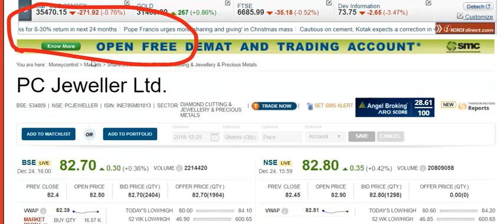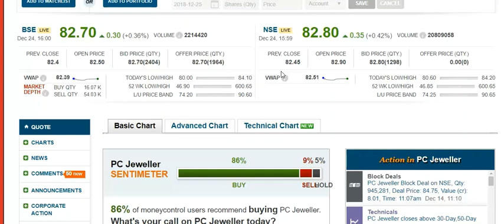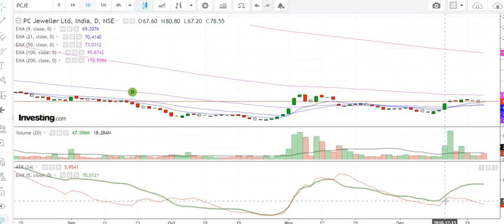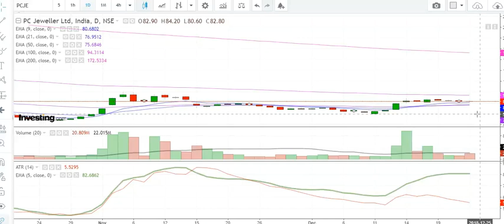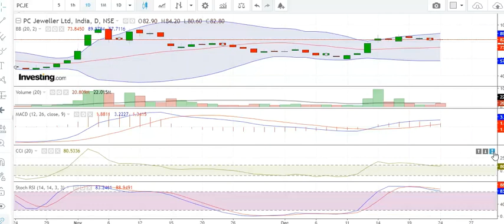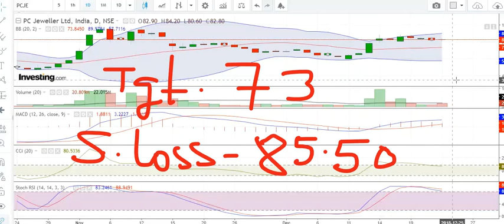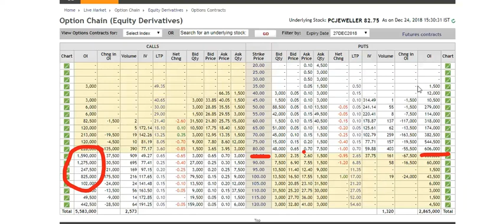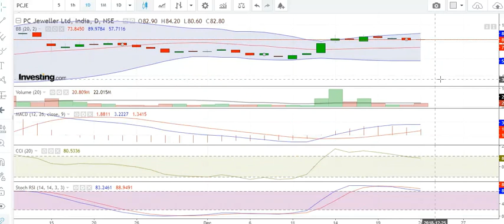PC Jeweller !! Target , Support & Resistance !! Latest Analysis II For Dec 2018 !! Down Trend !!